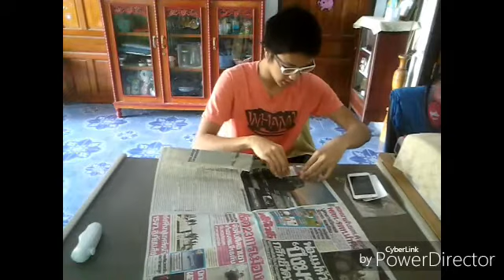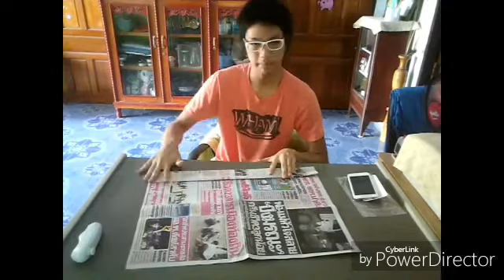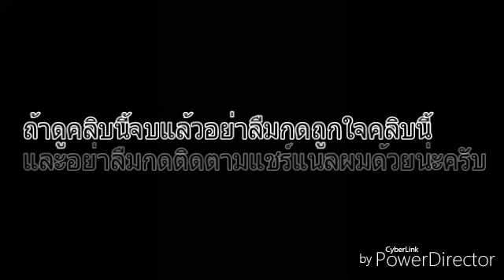คลิบสอน วิธีแก้ปัญหาเวลาแบ็ตมือถือเสื่อม